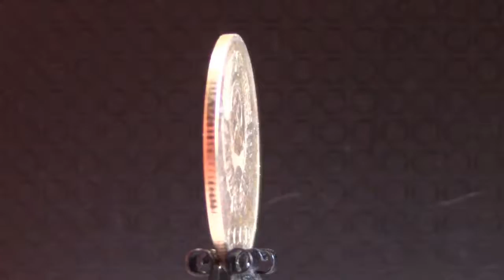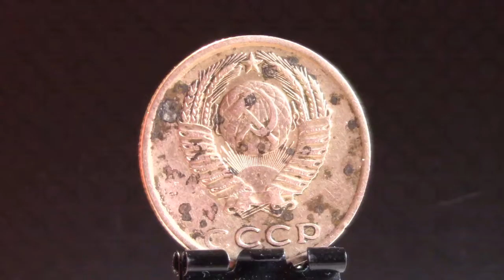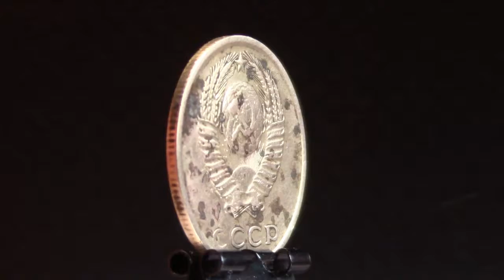3 копейки (1973)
Добавилась в коллекцию: не помню давно
Источник: старая копилка

3 копейки 1973 года имеют четыре разновидности, так как для их чеканки использовалось по два вида штемпелей лицевой и оборотной стороны. Наиболее редкая и дорогая разновидность - с гребенка остей с уступом, справа от буквы «И» из под листа выходят две ости и одна из зерна, цена такого варианта более 6 тысяч рублей.

3 копейки 1973 года, Л. ст. шт. 2.2 Ф-93 - справа от звезды внешняя гребенка остей с уступом, поверхность витков ленты вогнутая, зазоры между витками ленты узкие. Об. ст. шт. А Ф-106 - справа от буквы «И» из под листа выходят три ости.

3 копейки 1973 года, Л. ст. шт. 2.2 Ф-93 - справа от звезды внешняя гребенка остей с уступом, поверхность витков ленты вогнутая, зазоры между витками ленты узкие. Об. ст. шт. Б Ф-107 - справа от буквы «И» из под листа выходят две ости и одна из зерна.

3 копейки 1973 года, Л. ст. шт. 2.3 Ф-103 - справа от звезды внешняя гребенка остей без уступа, поверхность витков ленты вогнутая, зазоры между витками ленты узкие.106 Об. ст. шт. А Ф-106 - справа от буквы «И» из под листа выходят три ости.

3 копейки 1973 года, Л. ст. шт. 2.3 Ф-103 - справа от звезды внешняя гребенка остей без уступа, поверхность витков ленты вогнутая, зазоры между витками ленты узкие.106 Об. ст. шт. Б Ф-107 - справа от буквы «И» из под листа выходят две ости и одна из зерна.